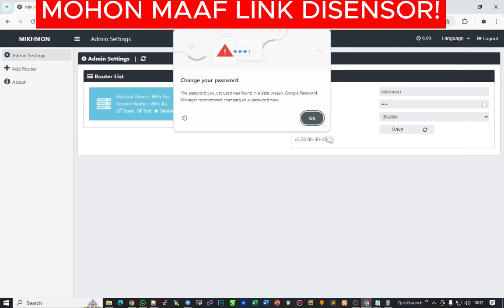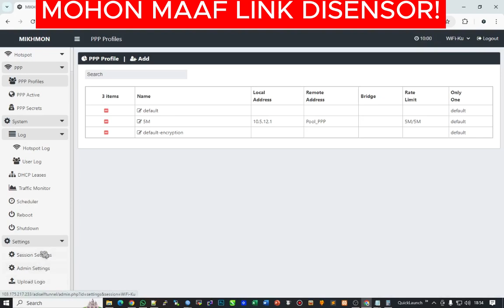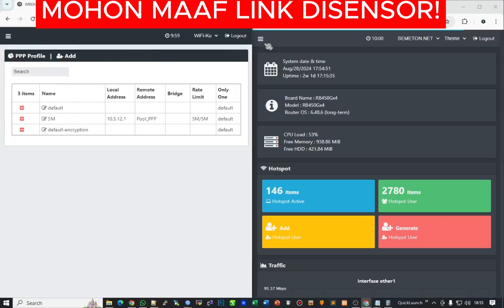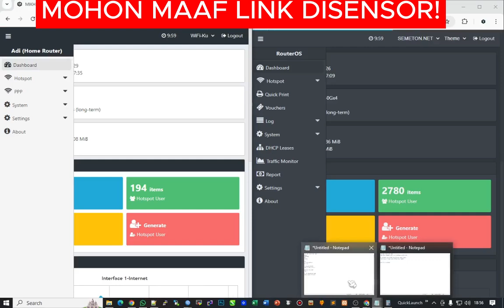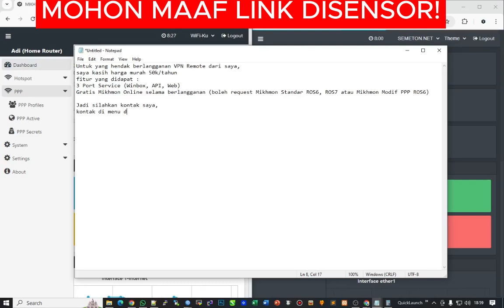Mikhmon Mod PPP (PPPoE) | Mikhmon Lokal | Mikhmon Online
VPN Remote (Include Mikhmon Online)
3 Port Services (Winbox, API, Web)
Gratis Mikhmon Online, boleh request Mikhmon Standar ROS6, ROS7, Mikhmon Modif PPP ROS6.

Semua itu dalam 1 harga, Rp50k/tahun.

Audio :
Wellerman - No Copyright.